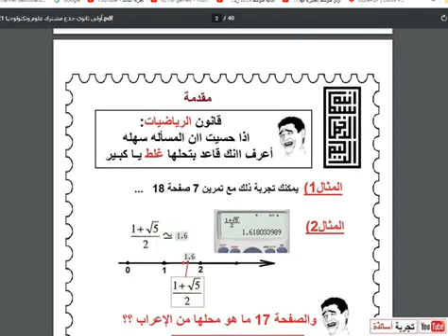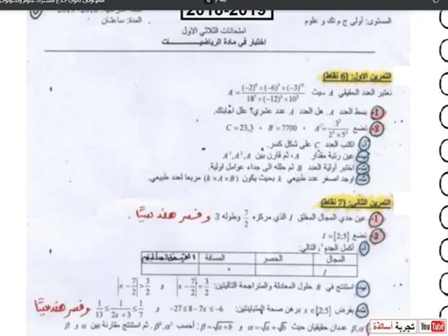أولى ثانوي علمي ، تحميل المجلات الأربع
أولى ثانوي جذع مشترك علوم وتكنولوجيا 2021-الأرشيف 4

أولى ثانوي جذع مشترك علوم وتكنولوجيا 2021-الأرشيف 3

أولى ثانوي جذع مشترك علوم وتكنولوجيا 2021-الأرشيف 1